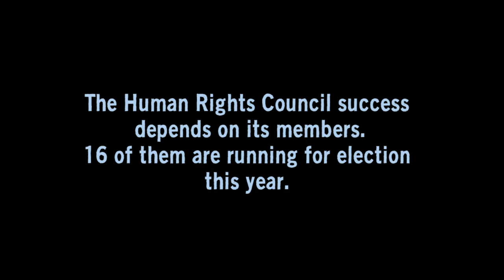The UN Human Rights Council: why does it matter? (Aditi Patil - India)